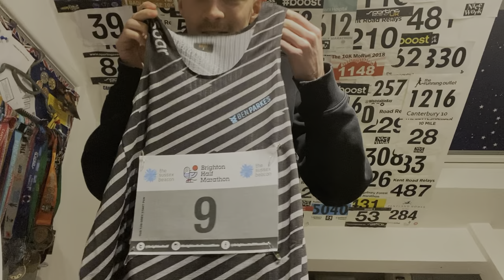BRIGHTON HALF MARATHON - RACE DAY VLOG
Welcome Backwards Cap Fans! In this video I went down to the Brighton Half Marathon! It was a great day out even though i didnt get the result I wanted.

Let’s connect ♦️